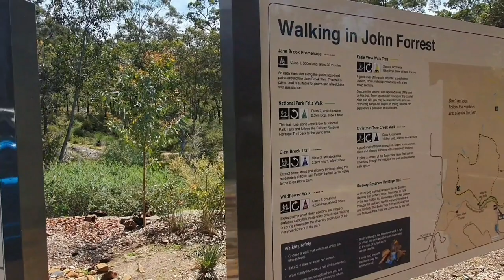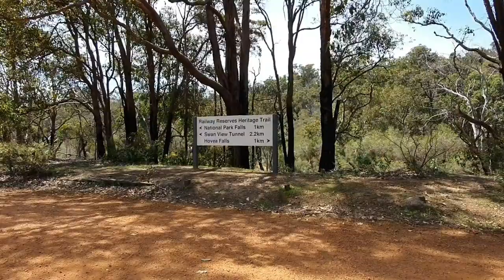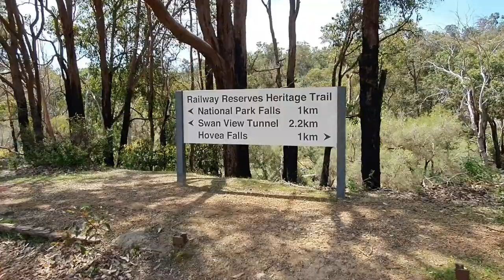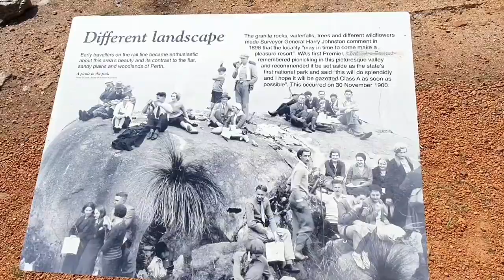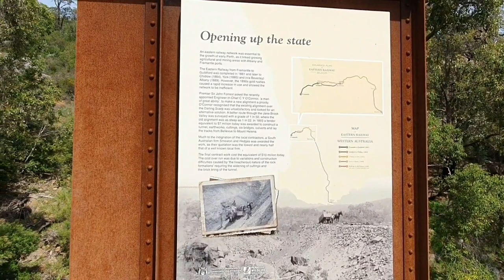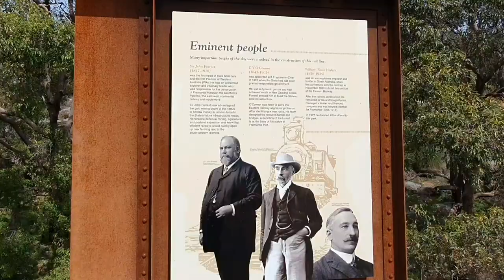JOHN FORREST NATIONAL PARK | HOVEA, WESTERN AUSTRALIA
This video is about our hike in John Forrest National Park  in Hovea, Western Australia.

Join me in my travels and let's explore Perth Western Australia together.